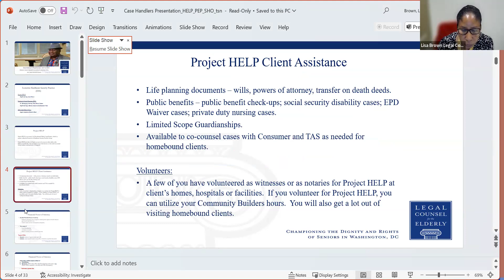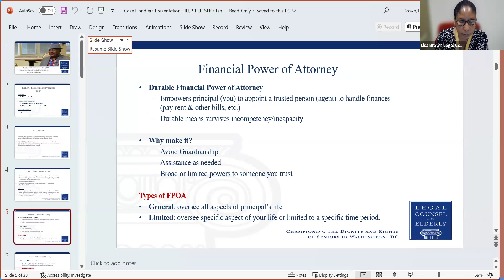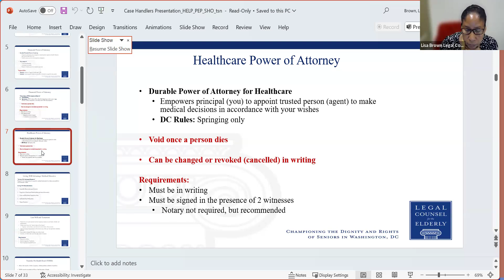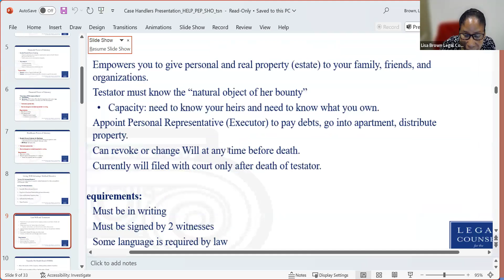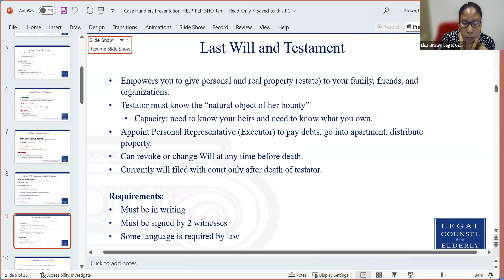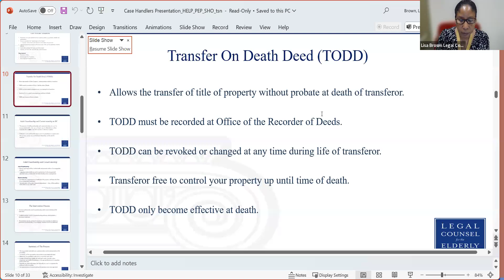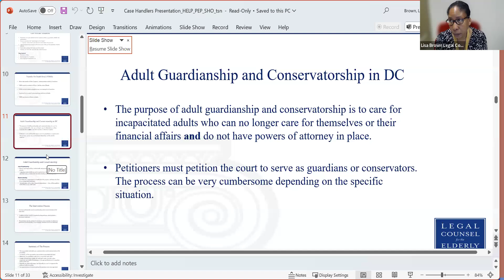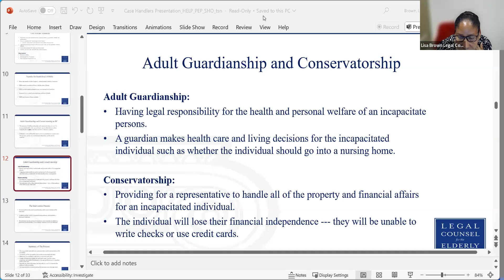Legal Counsel for the Elderly: Life Planning - POA, Last Will and Testament (9/10/24)